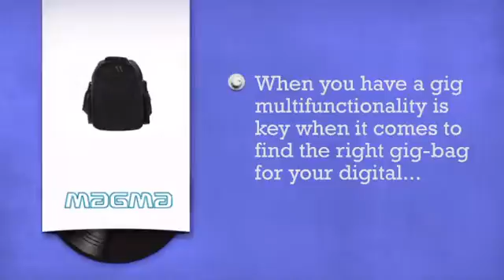Magma Digi Backpack BlackRed - DJkit.com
For more information on the Magma Digi Backpack BlackRed and to purchase from DJkit.com